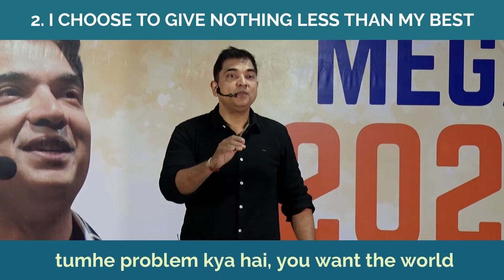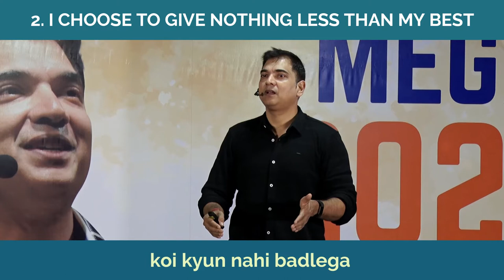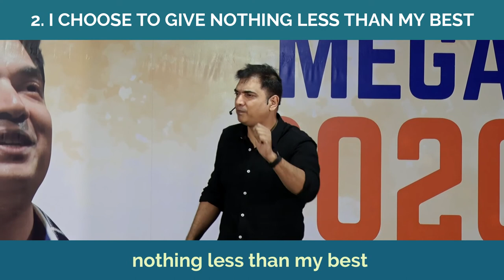I CHOOSE TO GIVE NOTHING LESS THAN MY BEST.|MANISH GUPTA.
The second choice that you have, to make 2020 a MEGA 2020

I CHOOSE TO GIVE NOTHING LESS THAN MY BEST.